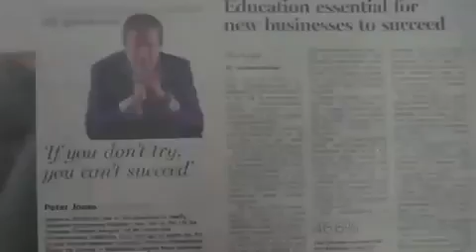Peter Jones owns his own entrepreneur...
Star of 'Dragon's Den' Peter Jones owns his own entrepreneur Enterprise Academy.